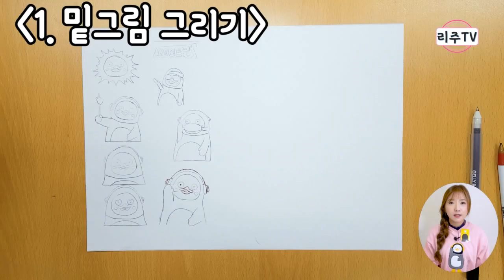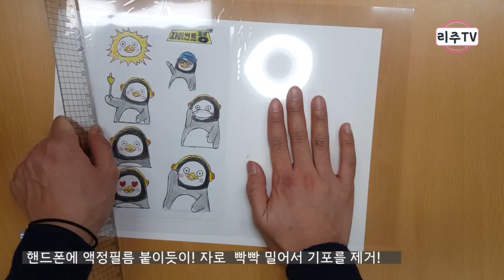9. 펭수 굿즈 내가 만들자 - 선생님과 함께 하는 핵 인싸 펭수 수제 스티커 만들기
선생님과 함께 펭수 굿즈 만들기 오늘은 펭수 수제 스티커 만들기입니다.
너무너무너무 구하기 힘든 펭수 굿즈..이제는 내 손으로 직접 만들어 봅시다.
쌤과 함께 하는 핵 인싸 굿즈 만들기 앞으로도 많이 기대해 주세요.

※  이 영상은 서울특별시교육청교육연구정보원에서 지원한 교사 제작 유튜브 영상입니다.